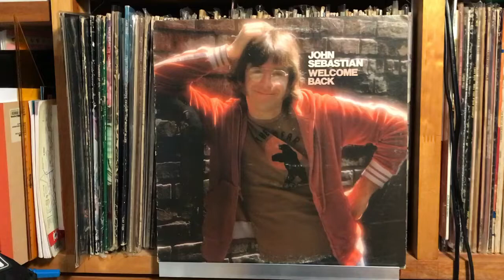Let This Be Our Time To Get Along - John Sebastian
Reprise Records MS 2249
Pioneer DJM-300-S
Korg DS-DAC-10R
Audiogate 16/44.1kHz Wav
DJI OSMO Action Movie